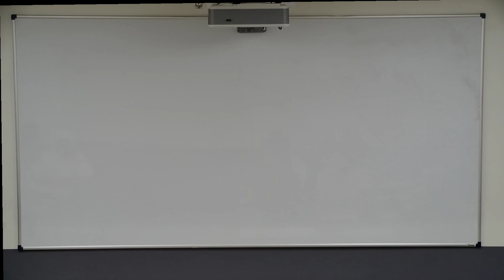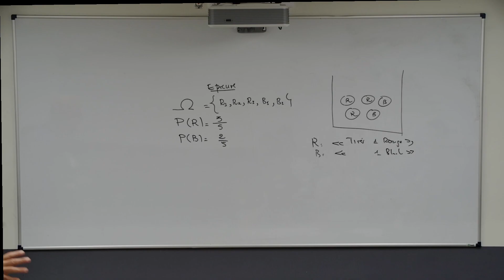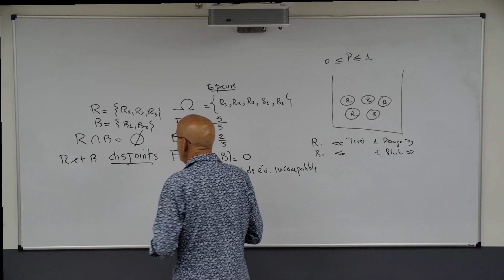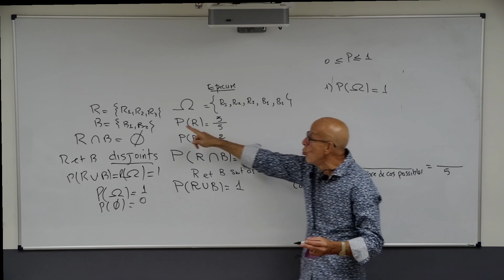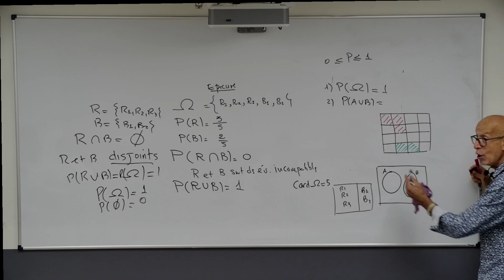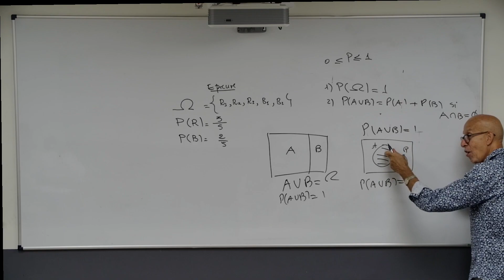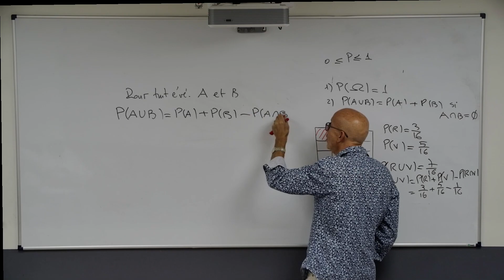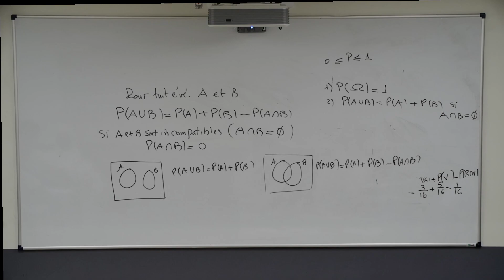BTS OPTICIEN LUNETIER. INTODUCTION AUX PROBABILITES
DÉFINIR UNE PROBABILITÉ